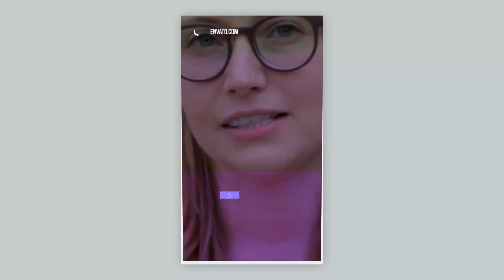IGTV — Stylish Event Promo | Vertical and Square | After Effects Project Files - Videohive template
Very easy to use – just put your footages in placeholders and edit text Universal Expressions 1080×1920, Square 1080×1080 and Portrait 1080×1350 Pictures and music track are not included Music you can find The Uplifting Future Bass

 Last Update 5 March 19 Created 5 March 19 After Effects Version CC 2018, CC 2017, CC 2016, CC 2015, CC 2014 Files Included After Effects Project Files File Size 2.00MB Media Placeholders 11 Text Placeholders 11 Tags conference, corporate, event, instagram, intro, meeting, opener, presentation, promo, seminar, slideshow, speakers, training, workshop, youtube

download IGTV — Stylish Event Promo | Vertical and Square | After Effects Project Files - Videohive template